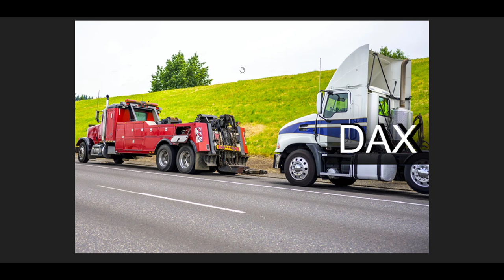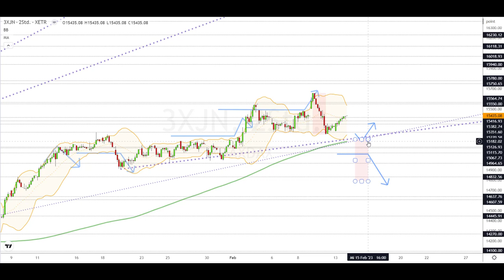Dax Analyse 14.02.2023